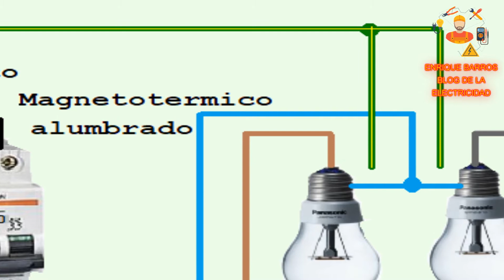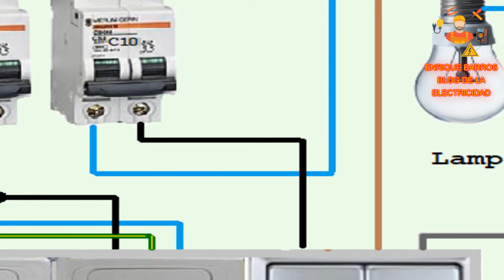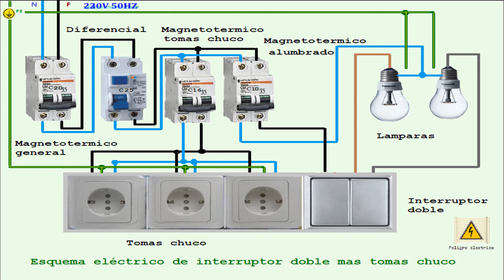Esquema eléctrico de interruptor doble mas tomas chuco